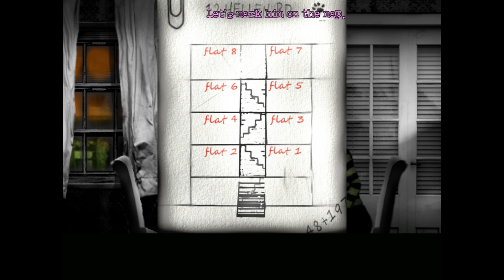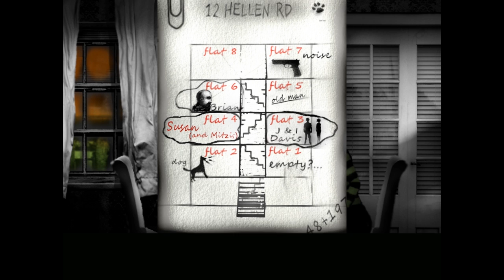Best Friends Play The Cat Lady (Part 09)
The burning pancakes chapter.